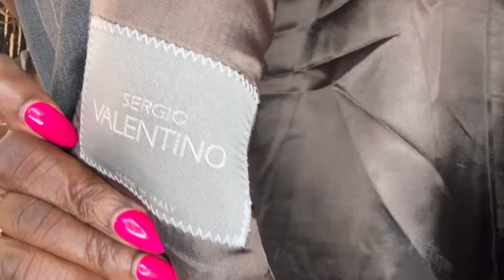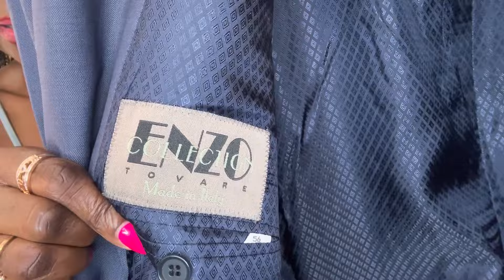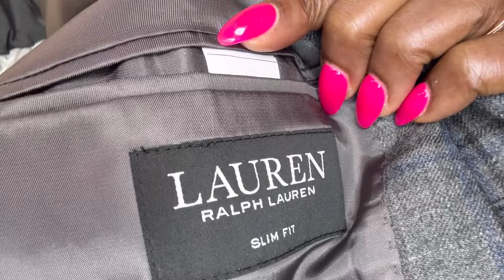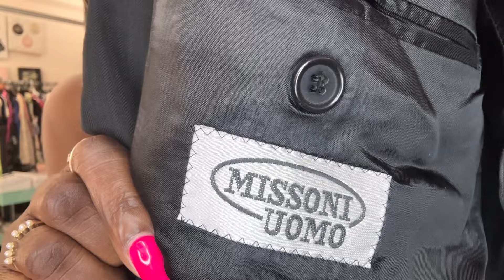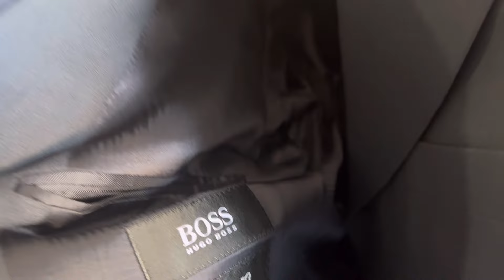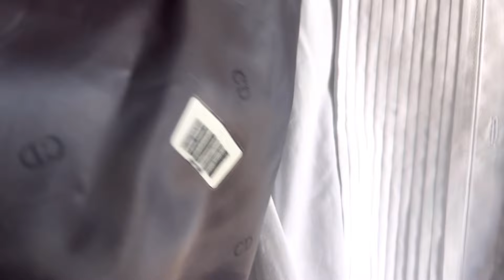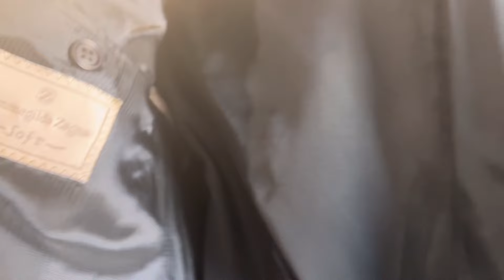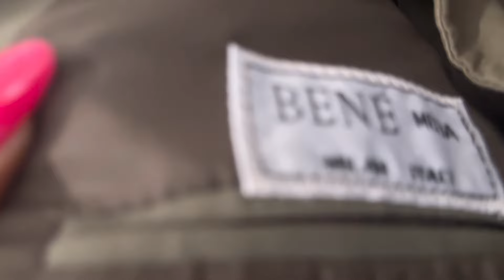Showing My Collection of Men’s Thrifted Luxury and Designer Blazers